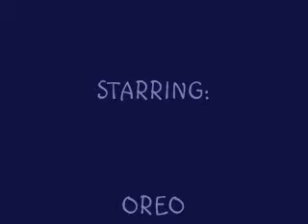OREO HATES TO SHARE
she is so possessive! Won't let me even touch my husband.